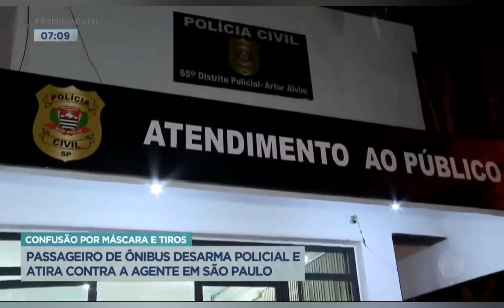Stênio Garcia é Atacado Pela Mulher em Rede Nacional